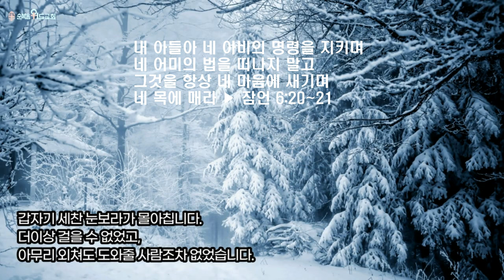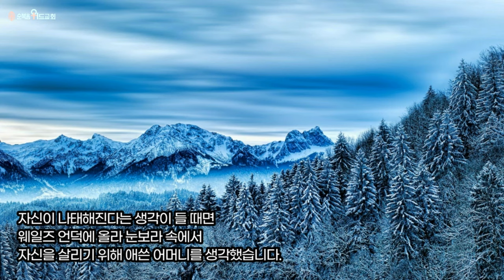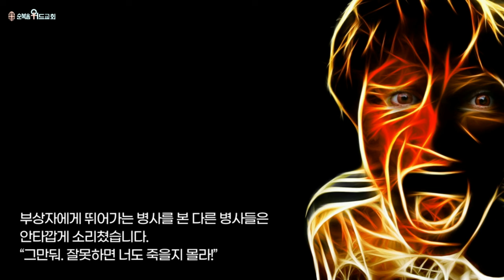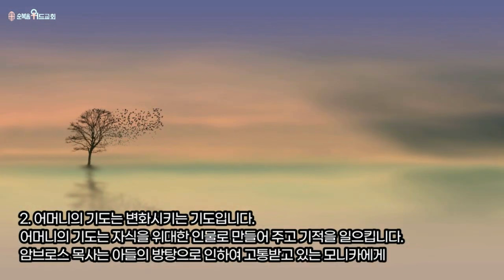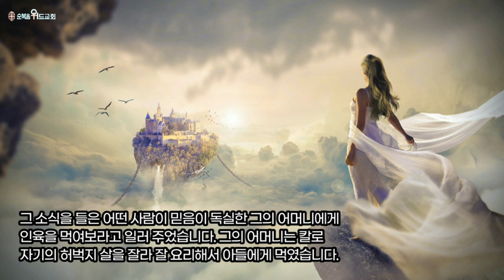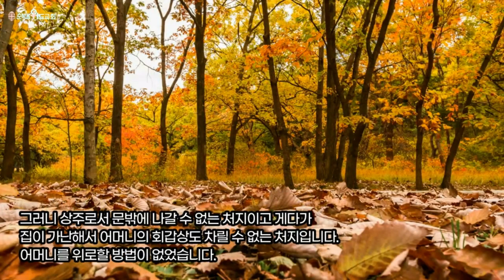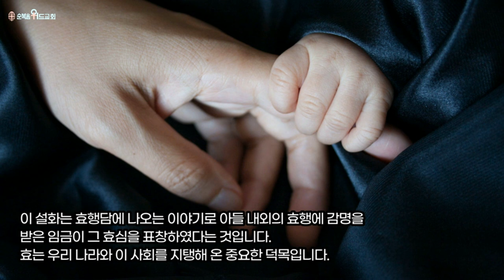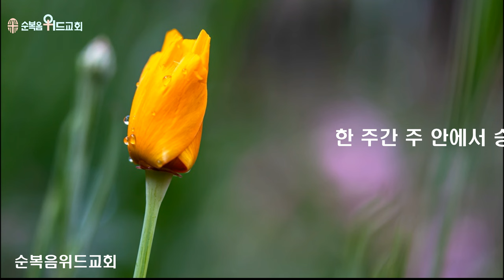순복음위드교회 2024년 5월 12일 신원기 목사의 주일예배 써머리 - 어머니의 눈물기도 ▶ 잠 6:20~21 # 조용기목사님설교 # 순복음교회 # 이영훈목사님